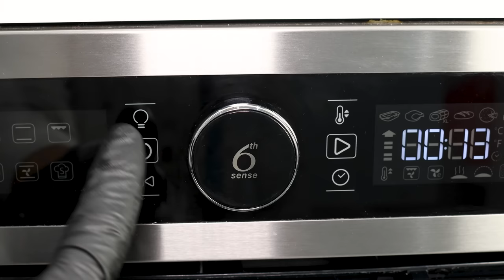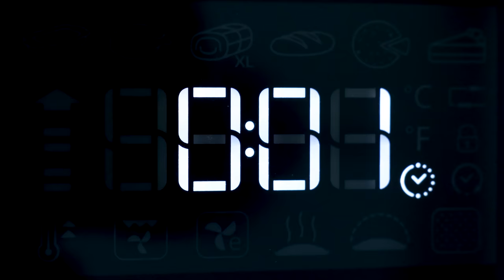ASMR - Heart Waffle Machine Restoration - Cooking with Tysy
This video was made in Collaboration with Garage Restoration!
This is a rusty waffle maker found at flea market.